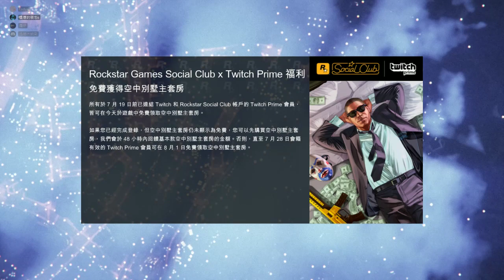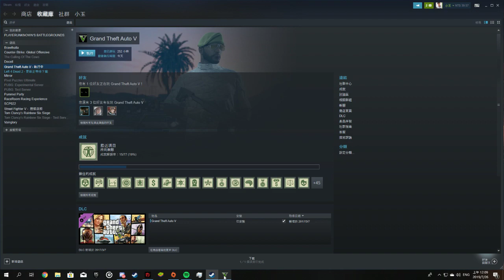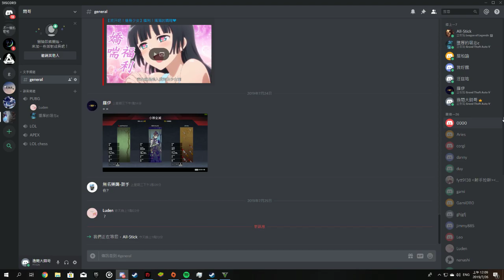ggg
GPU: GeForce GTX 1060 6GB
CPU: Intel(R) Core(TM) i5-8600 CPU @ 3.10GHz
Memory: 16 GB RAM (15.93 GB RAM usable)
Current resolution: 1920 x 1080, 144Hz
Operating system: